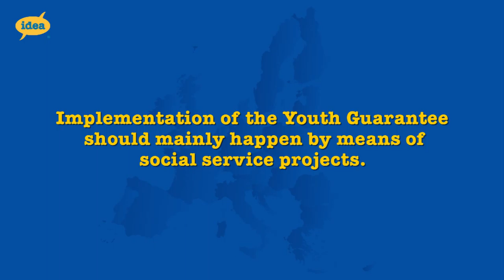Implementation of the Youth Guarantee should mainly happen by means of social service projects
Introduction video for public debate part of the Debating changing Europe project.

Should the EU stimulate young people to seek employment abroad if they cannot find work at home? Should funding for tackling youth unemployment be given to all regions with high unemployment numbers or only to those in countries with high general levels of unemployment? What controls should be put on companies when providing internships? Ten youth representatives from the IDEA project Debate changing Europe met with EU representatives to discuss these issues on December 3 in Brussels in the public debate Europe: Young and (un)Employed,